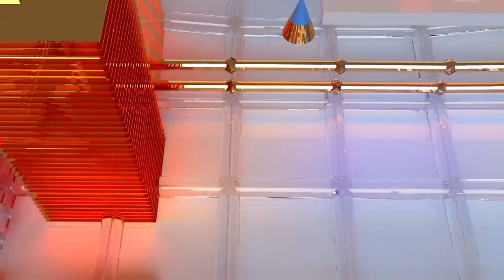台版青木原樹海 送肉粽煞中之最《57爆新聞》精選篇 網路獨播版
最凶「肉粽」！彰化百年三合院連5人掛同一條..
連朋友造訪也遭殃 兩兒相繼掛死樓梯間

更多精彩內容每周一至周五晚上19:00